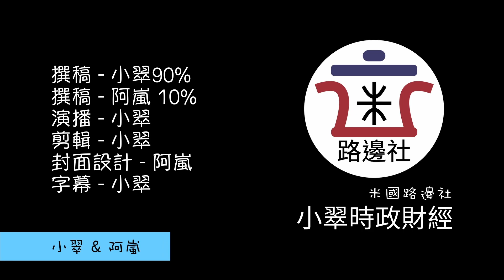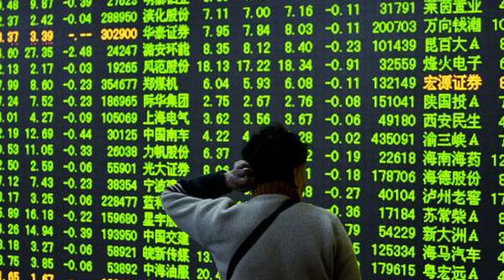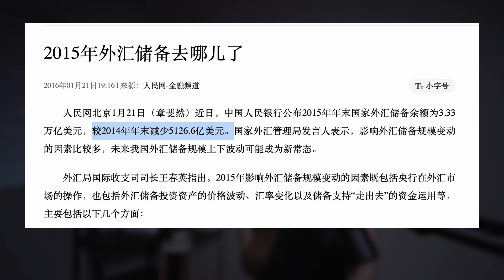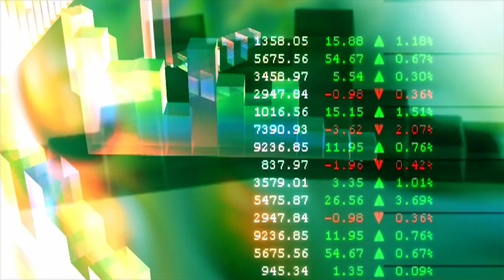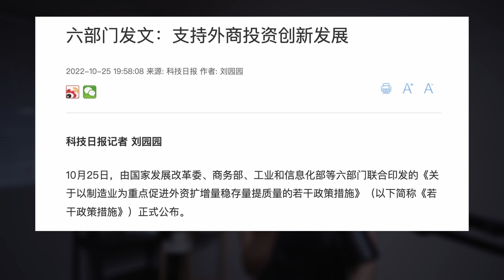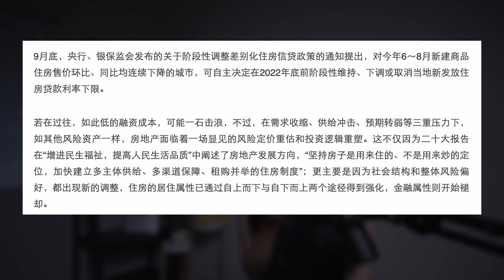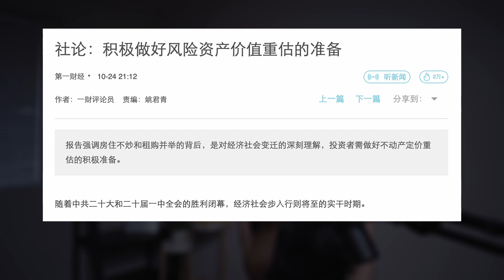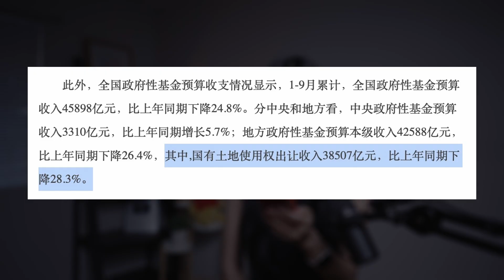習近平救市接盤，死要面子活受罪！財政數據出爐，赤字暴漲三倍！《第一財經》吹風房地產政策恐將轉向！｜米國路邊社 [20221026#332]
這是一個財經向的時評政論頻道。有時事熱點，宏觀經濟，還有房地產金融的乾貨內容。